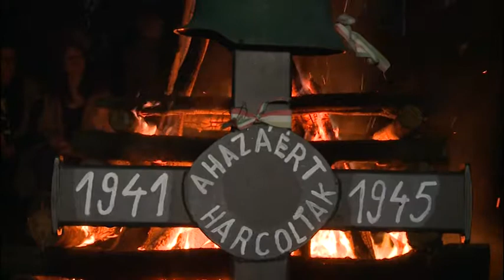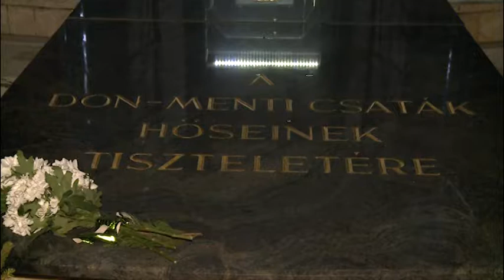180116 Paletta magazin